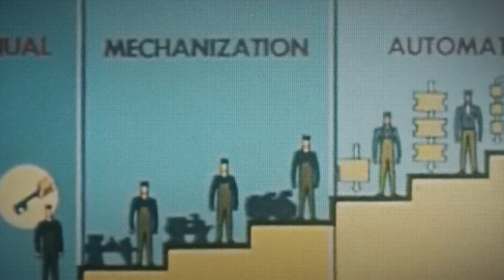Code 8 Part 1 Recap | Everything To Remember Before Code 8 Part II (2024) | Sci-fi | Netflix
In this video, we will discuss the plot of Code 8 (2019) directed by Jeff Chan starring Robbie Amell and Stephen Amell. This video is all you need to watch before Code 8: Part II (2024). Let us know your thoughts regarding the video in the comments section.